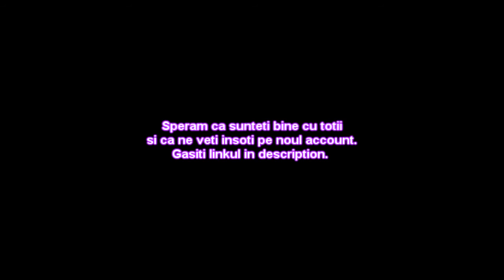Update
Melodie : Urbanural - Visine